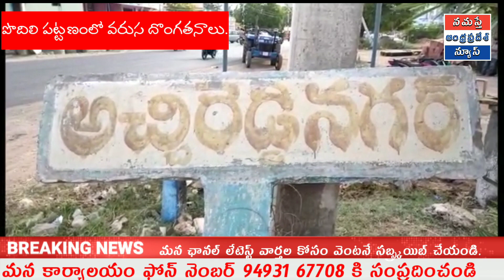పొదిలిలో తాళం వేసిన ఇండ్లను టార్గెట్ చేస్తున్న దొంగలు.